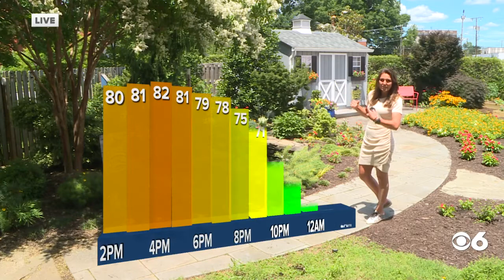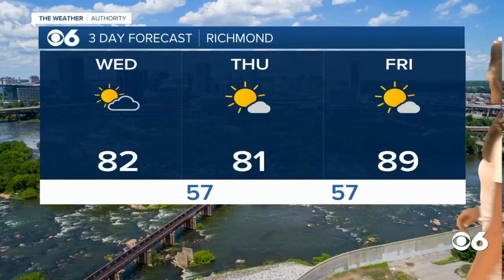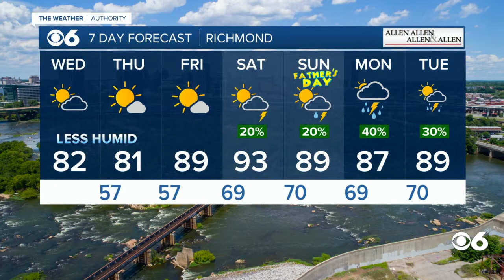Frances' Noon Forecast